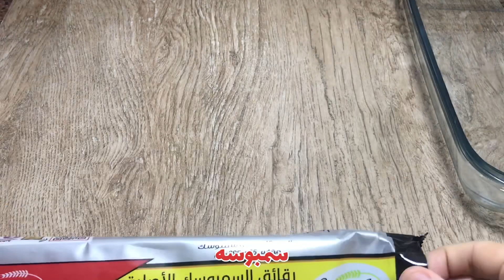منتو كذاب ( بشرائح السمبوسه) محشي لحم مفروم 😋😋💖